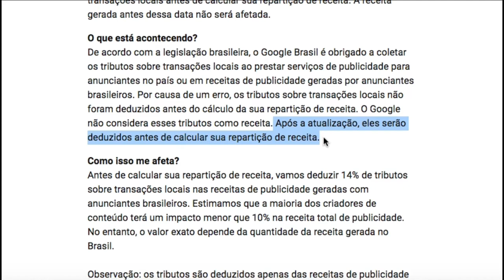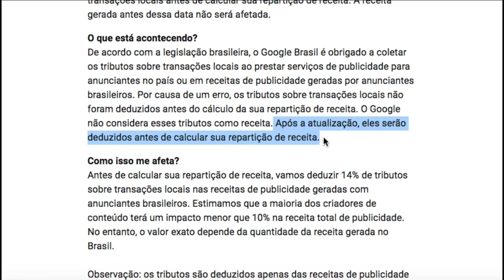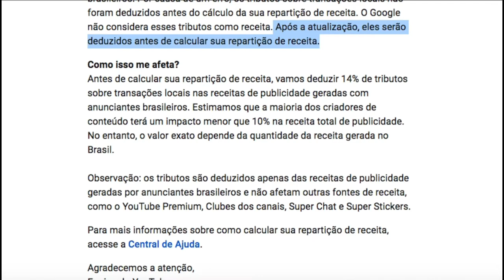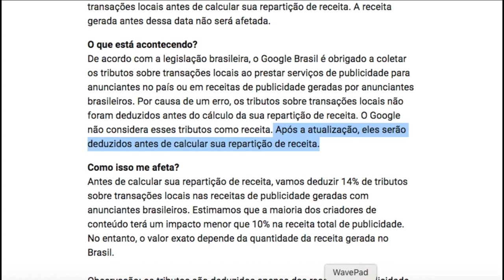NOVO IMPOSTO OBRIGATÓRIO PARA YOUTUBERS - ATÉ 14% A MENOS NA SUA RECEITA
DESCRIÇÃO :
Neste vídeo falo sobre aa nova dedução de imposto obrigatório para todos os Youtubers.